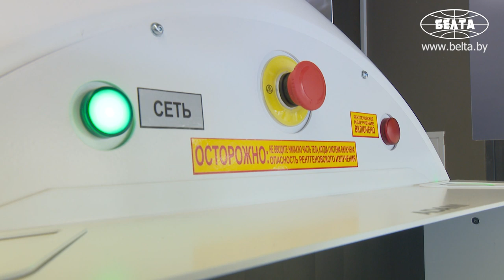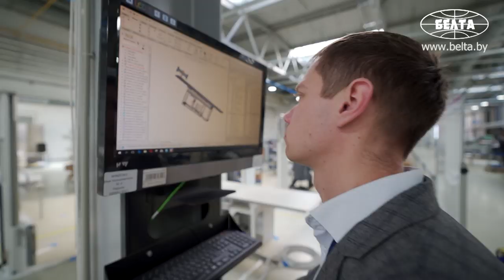Лукашенко посетил медицинское предприятие "Адани"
Президент Беларуси Александр Лукашенко посетил научно-производственное частное предприятие "Адани", которое занимается выпуском медицинской техники и систем безопасности.